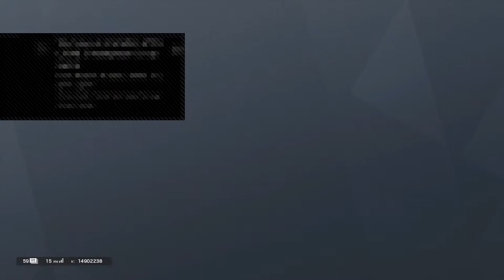MariaOzawa-Xero's Live PS4 Broadcast